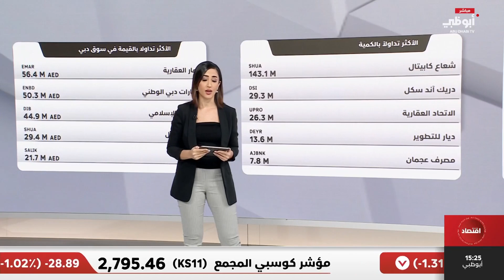صندوق النقد: ينبغي لأميركا رفع الضرائب وإرجاء خفض الفائدة لأواخر 2024